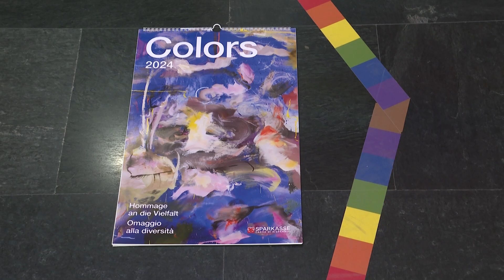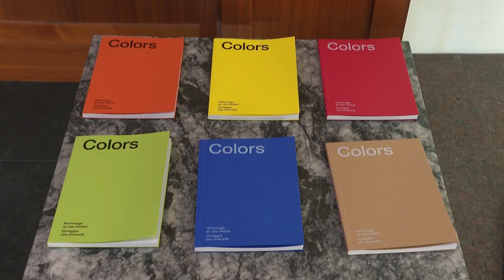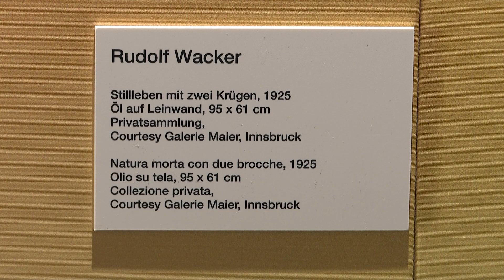Colors: la magia dei colori – Omaggio alla diversità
Con la mostra Colors– Omaggio alla diversità e il relativo calendario nonché catalogo artistico, la Cassa di Risparmio mette al centro i colori. Fino al 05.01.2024 presso la filiale in piazza Walther a Bolzano sono esposte 36 opere che riflettono l’intero spettro cromatico e creano un insieme di tutti i colori primari. Tanti gli ospiti e amanti dell’arte presenti al Vernissage.